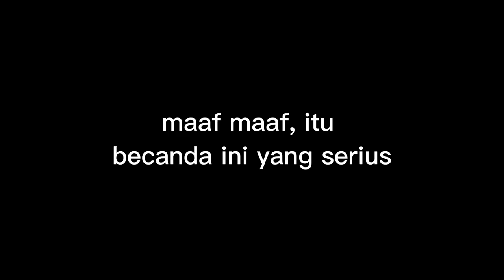Ppkn Fungsi Hukum XI MIPA 5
Fungsi Hukum